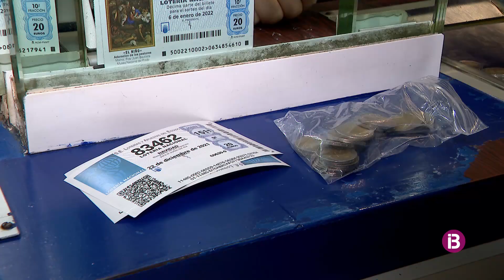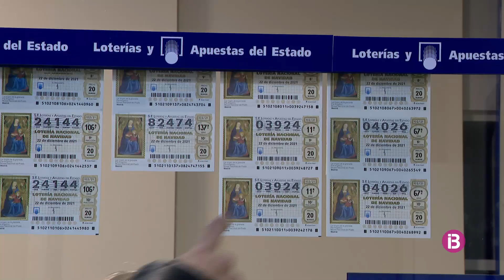Menorca te a la venda més dècims de Loteria de Nadal que l'any passat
Els administradors amenacen amb una vaga que no permetria cobrar els dècims premiats fins després de festes